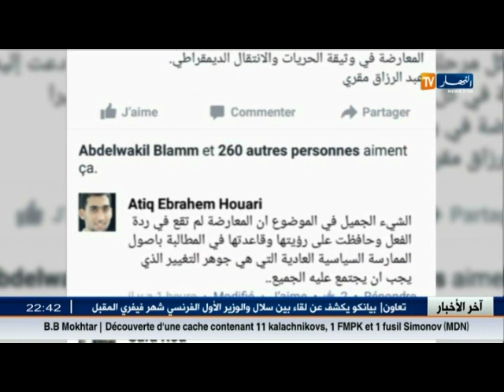قضية و نقاش.. صراع في أعلى هرم السلطة.. حقيقة ام حديث صالونات المقاهي..!